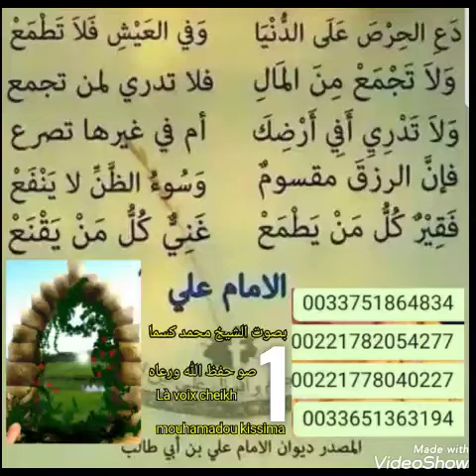Mohamadou kissma Sow